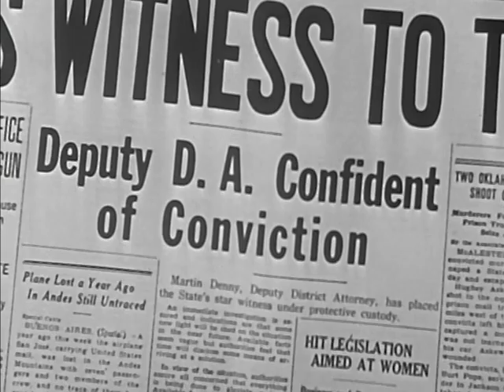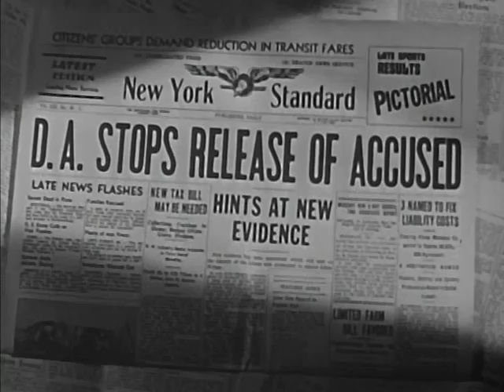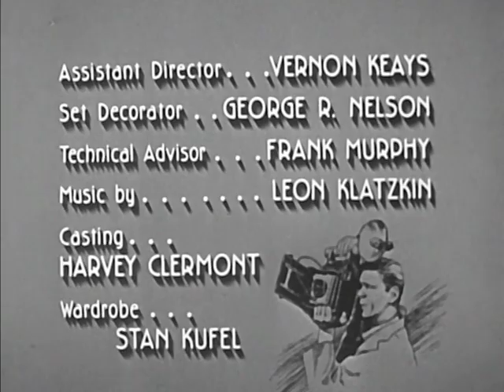MAN WITH A CAMERA L(TV-1959) ive Target CHARLES BRONSON (S2E7)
Superstar Charles Bronson headlines this super-cool crime series as a NYC freelance photographer assisting law enforcement and insurance agencies, but gets himself into plenty of trouble solving the crimes himself !

LIVE TARGET: A gangland gunman threatens the life of a witness and Mike gets the protection job.